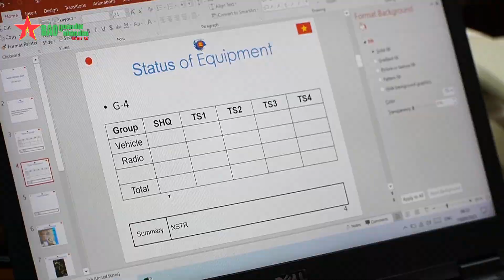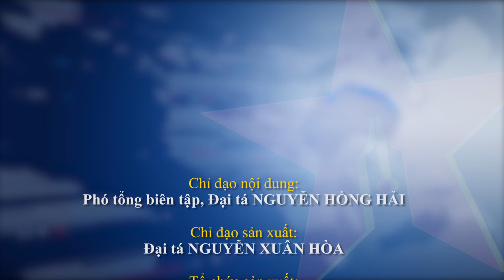Quan sát viên quân sự diễn tập tình huống thử thách điển hình ở phái bộ - Báo QĐND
Báo QĐND - Đây là tình huống giả định "Thu thập thông tin tại trạm kiểm soát" của nhóm số 1 Quan sát viên quân sự, lực lượng chuẩn bị tham gia gìn giữ hòa bình (GGHB) của Liên Hợp Quốc (LHQ) đã thực hiện tốt  và đạt được mục đích yêu cầu đề ra và sẵn sàng cho công tác diễn tập tổng hợp của 3 lực lượng: Công Bbinh - Quan sát viên quân sự và Quân y tiếp theo. Đây được xem là 1 trong những tình huống khó và quan trọng của CEPPP lần này